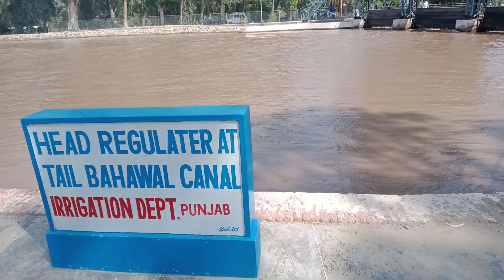Laal suhanra national park Bahawalpur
Bahawalpur